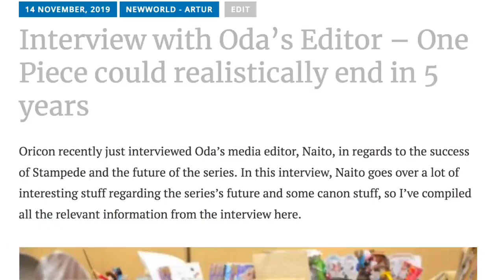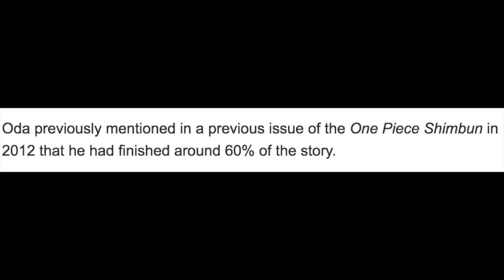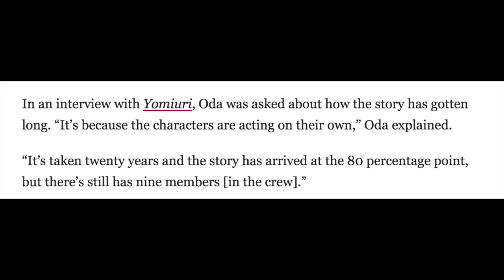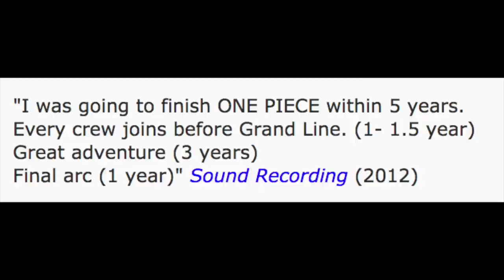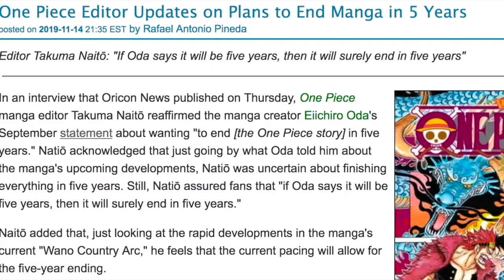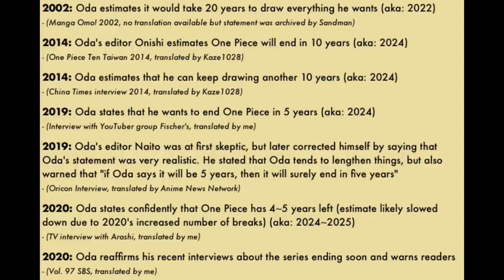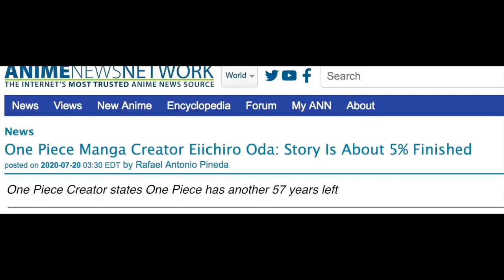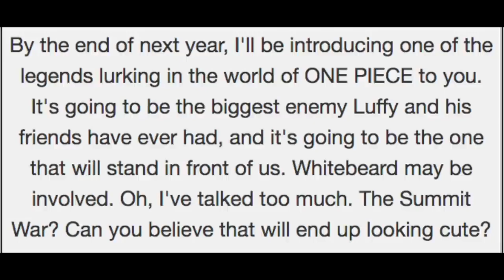One Piece Grand Finale Will Soon Come To End.